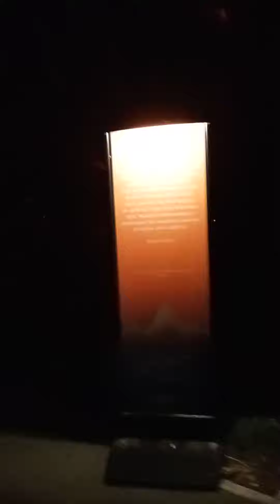light cycles in 14 minutes